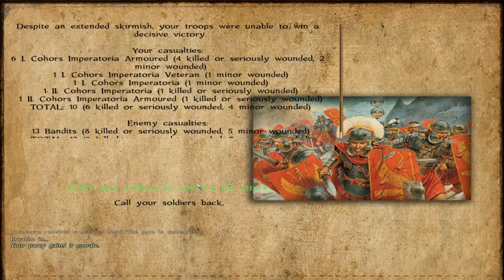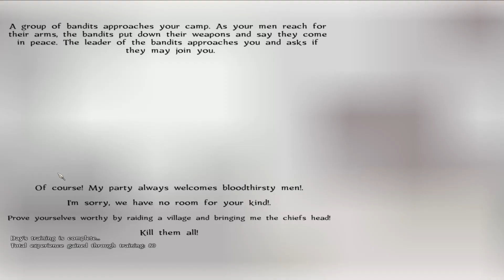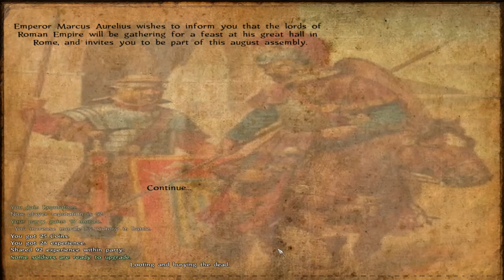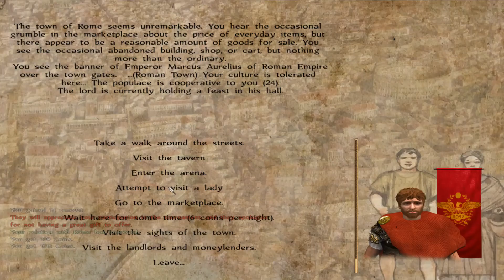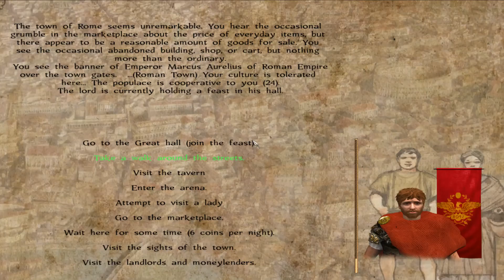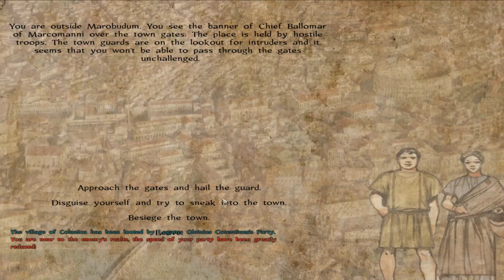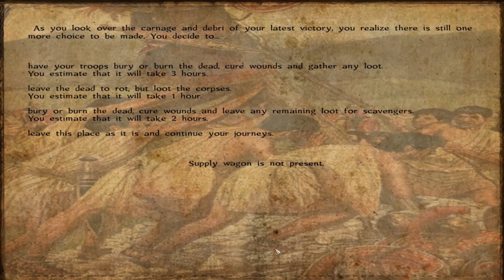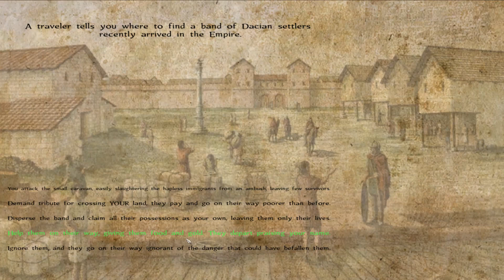we have the enemy general in our prison-Mount And Blade Warband:Bellum Imperii mod 12#